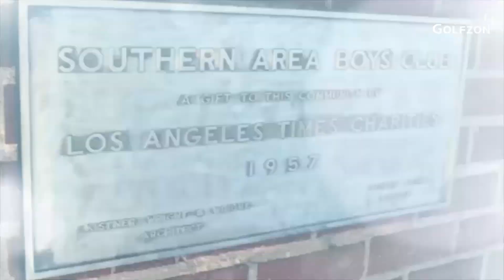GOLFZON simulator assisted golf class in schools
By providing fun, organized golf lessons in schools, GOLFZON golf simulators are lowering the entry barrier of golf and giving schools the opportunity to nurture professional golfers.
Start a golf curriculum and create a golf team in your school.⛳️